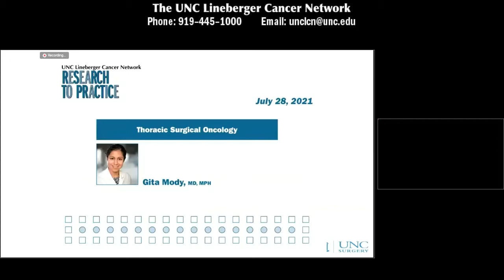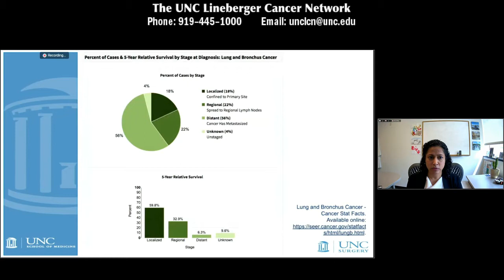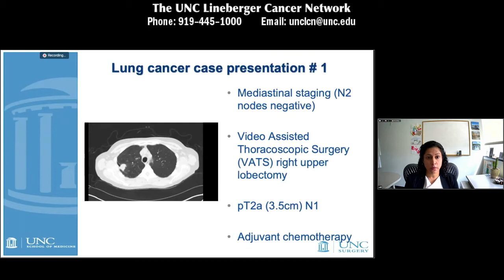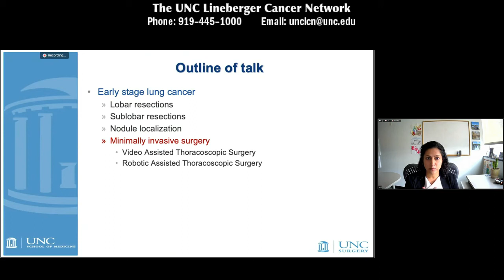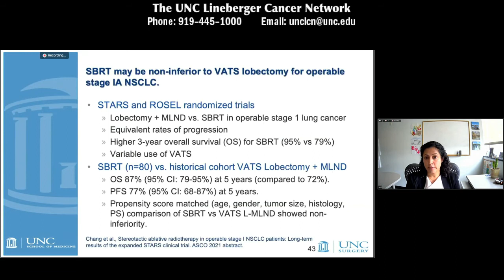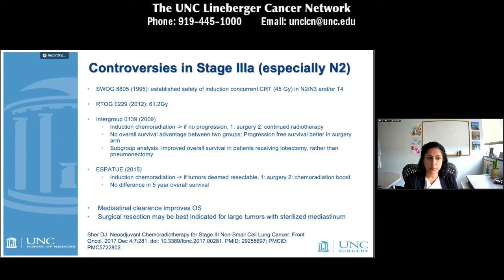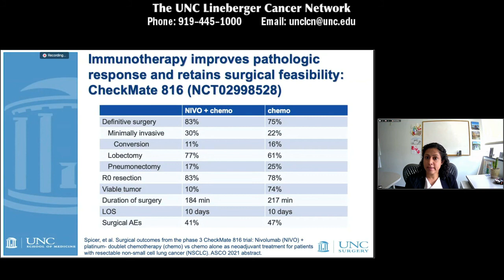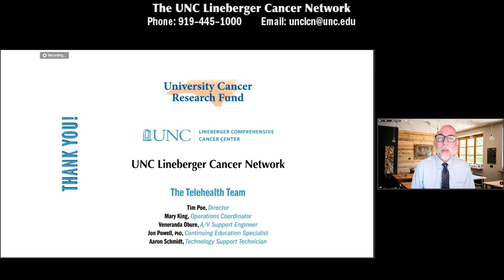Thoracic Surgical Oncology - G. Mody - 20210728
Thoracic surgery is an integral part of the multidisciplinary management of patients with lung cancer. This lecture discusses approaches to lung tumor resection and areas of future investigation in treatment of advanced lung cancer.